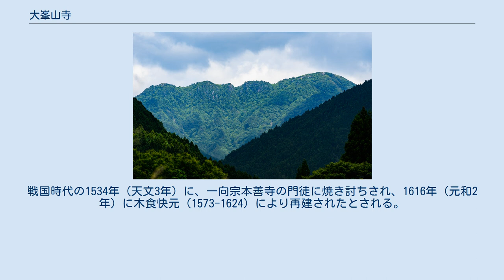大峯山寺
吉野・大峯
大峯山寺（おおみねさんじ）は、奈良県吉野郡天川村にある修験道の寺院である。
大峯山山上ヶ岳の山頂に建つ。
平安時代初期から現在に至るまで女人禁制で、毎年5月3日に戸開式（とあけしき）、9月23日に戸閉式（とじめしき）が行われる。
世界遺産「紀伊山地の霊場と参詣道」の一部として登録されている。
役行者霊蹟札所。
 大峯山寺は、役小角（役行者神変大菩薩）を伝承的な開祖とする修験道の寺院で、大峯山系（大峰山脈）の中ほどに位置する山上ヶ岳（1719.2m）の山頂近くに本堂があり、蔵王権現像を祀っている。
吉野山にある金峯山寺本堂（蔵王堂）を「山下（さんげ）の蔵王堂」と言うのに対し、大峯山寺本堂は「山上の蔵王堂」と呼ばれている。
山上と山下の蔵王堂は20数キロメートル離れており、現在では別個の寺院になっているが、両者は元来「金峯山寺」という一つの修験寺院の一部であり、現在のように吉野山の金峯山寺と山上ヶ岳の大峯山寺とに分かれるのは近代以降のことである。
 「金峯山」および「大峯山」とは単独の峰を指す呼称ではなく、信仰および修行の場としての山々の総称である。
「金峯山」とは、吉野山から山上ヶ岳に至る山岳聖地全体を指し、そこに点在する寺院群の総体が「金峯山寺」であった。
一方、「大峯山」とは、大普賢岳、弥山、八経ヶ岳、釈迦ヶ岳などを含む大峯山系の山々の総称である。
吉野山から大峯山系を経て熊野の熊野本宮大社に至る約80キロメートルの道を「大峯奥駈道」と言い、修験者の修行の道となっている。
 大峯山寺本堂の草創については定かでない。
伝承によれば、7世紀末に修験道の祖である役小角が、金峯山で感得した蔵王権現を刻んで本尊とし、蔵王堂を建てたとされる。
その後、天平年間に行基が大改築を行い、参詣困難な山頂の蔵王堂に代わって山下にも蔵王堂（吉野・金峯山寺）を建てたとする伝承もある。
平安時代初期には一時衰退した時期もあったが、9世紀末に真言宗の僧・聖宝（理源大師）によって再興され、10世紀以降、皇族・貴族の参詣が相次いだ。
戦国時代には一向宗と争って山上の本堂などを焼失するが、江戸時代になって再建された。
（吉野・大峯の歴史については、「金峯山寺」の項も参照） 山上ヶ岳 大峯山寺本堂へは、吉野山からの尾根道もあるが、一般の参拝者は麓の天川村の洞川（どろがわ）から山上ヶ岳を登る。
洞川からは徒歩約4時間。
登山口の大峯大橋からでも片道約3時間の登山となる」母公堂を過ぎて大峯大橋の先にある「女人結界門」から先は、女人禁制の習慣が今でも守られ、女性の入山は禁止されている。
日本各地のかつて女人禁制とされていた他の仏教系の霊場は今日男女の区別なく公開されているが、大峯山寺は現在も女人禁制を守っている。
1,300年来の伝統を守るべきだとする意見がある一方で、女人禁制は女性に対する差別であるとして反発する動きもある。
 大峯大橋から大峯山寺本堂への登山道は整備され、途中にはいくつかの茶屋が設けられている。
大峯大橋から一の瀬茶屋跡、一本松茶屋を経てしばらく行くと、「役行者お助け水」と称する水場がある。
そこからさらに行くと洞辻（どろつじ）茶屋があり、ここで吉野山からの大峯奥駈道と合流する。
その先にはダラニスケ（ダラスケ）茶屋という、麓の薬店（「陀羅尼助丸」という医薬品を製造販売している）が建てた茶屋が2ヶ所に分かれてある。
茶屋はすべて登山道を覆うように建てられており、必ず建物内を通過することになる。
その先には「油こぼし」「鐘掛岩」「西の覗き」などと称される鎖場の難所（表の行場）が続く。
中でも「西の覗き」と称される行場は著名で、これは絶壁の縁から命綱をつけて身を乗り出し、仏の世界を垣間見ようとするものである。
難所にはすべて安全な迂回路が整備されている。
「西の覗き」を過ぎると後述の護持院によって運営される5軒の宿坊が建ち並び、その先に本堂が建つ。
本堂裏手には鎖もない断崖絶壁で命綱もつけずに修行をする「裏の行場」がある。
西の覗きは先達（案内人）によって命綱が支持され、裏の行場は先達の案内なしでの立ち入りが禁止されている。
 なお、大峯山寺本堂について「日本最高所にある重要文化財建造物」等と紹介されることがあるが、現在重要文化財指定の建造物で最も標高の高い地点にあるのは、富山県の立山室堂である。
 宿坊群・左手...